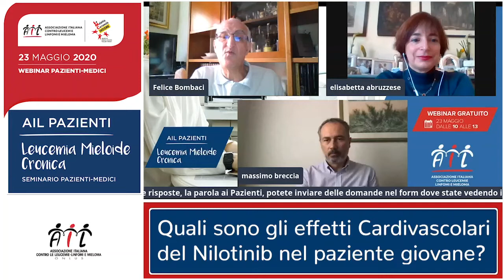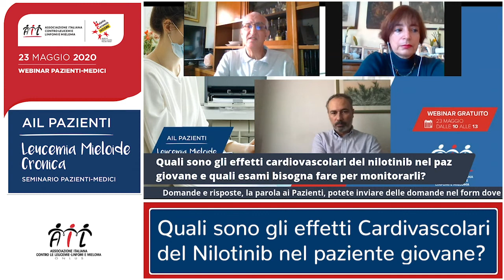Gli effetti cardiovascolari del Nilotinib nel paziente giovane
Il 23 maggio si è svolto il seminario online AIL sulla LMC, leucemia mieloide cronica.